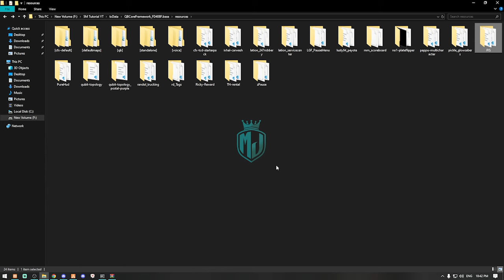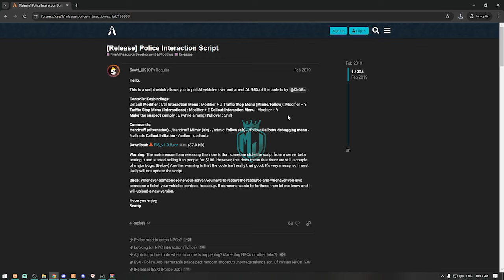AI POLICE INTERACT MENU *FREE* | FiveM Roleplay Scripts | FiveM Tutorial 2024 | MJ DEVELOPMENT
And for the most reliable fivem scripts supporting QBCORE, ESX, VRP check AI POLICE INTERACT MENU *FREE* | FiveM Roleplay Scripts | FiveM Tutorial 2024 | MJ DEVELOPMENT